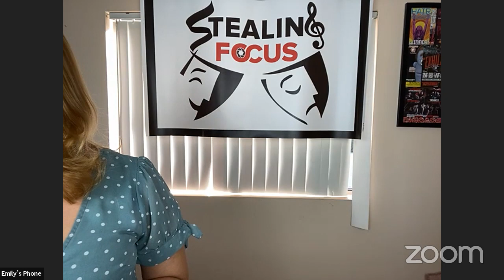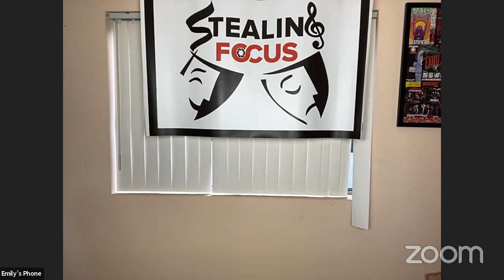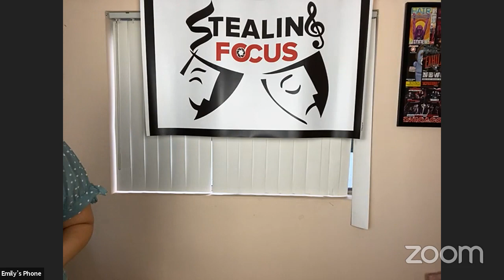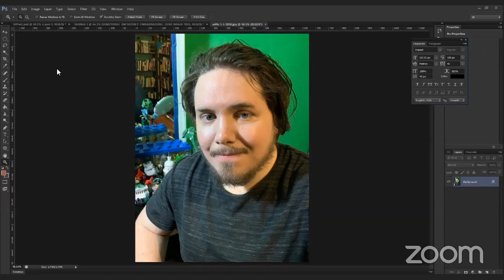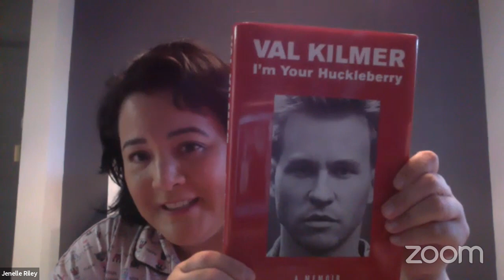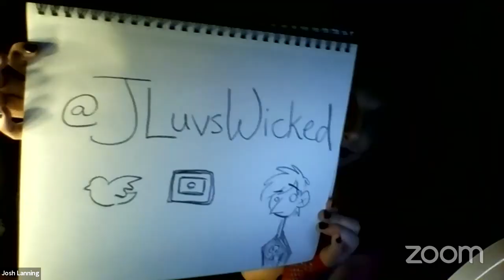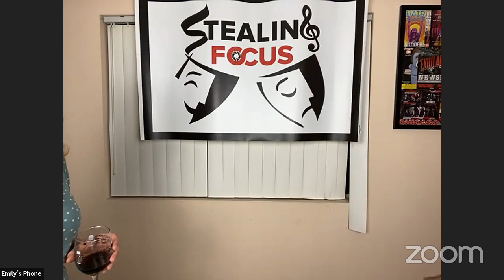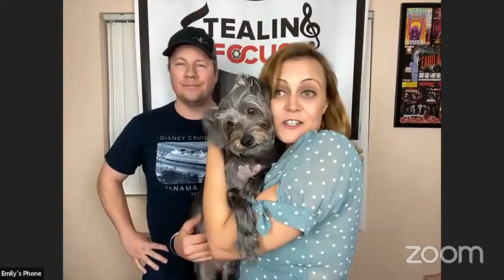Stealing Focus Digital Cabaret (5/1/20)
PERFORMERS (In Order of Appearance):
Michael Teoli
Allie Costa
Sam Zilberstein
Meghan Allison
Cody Clark
Sam Marchiony
Scott Shepherd & DeVorah Ross Johnsen
Gayle Bluemel & Dan Ames
Angelina Meehan
Jenelle Riley
Everjohn Feliciano
The Madam Morticia
Laura Wiley
The Great Luke Ski
Pamela Quinn Eberhardt
Amir Levi
Parissa Koo
Jeff Scot Carey